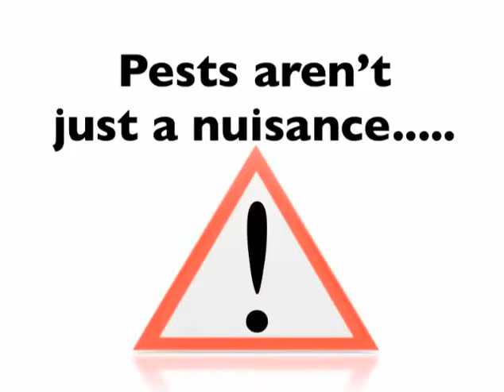Get Peace Of Mind. Get Pest Control.